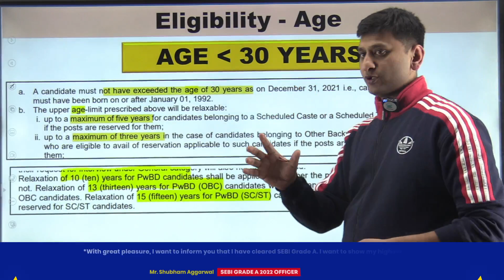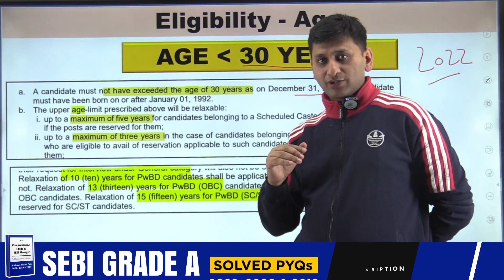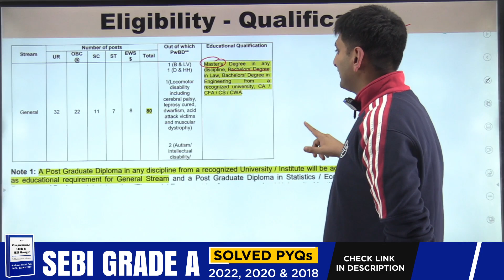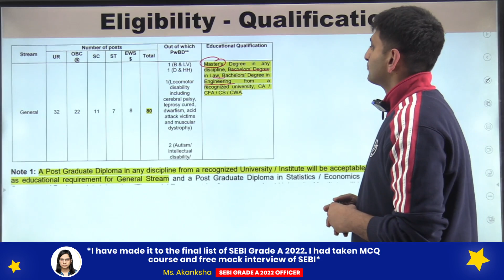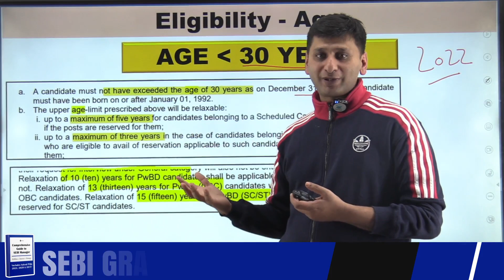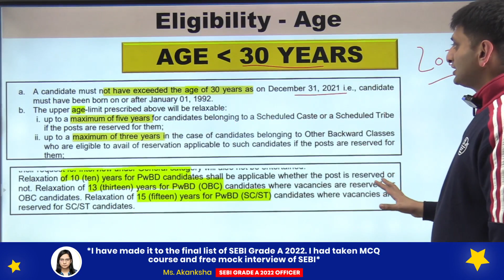SEBI Grade A Eligibility Criteria 2023 | Age & Educational Qualification SEBI Assistant Manager 2023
In this video, we will be discussing the eligibility to apply for the SEBI Grade A exam.

Do you have any queries?